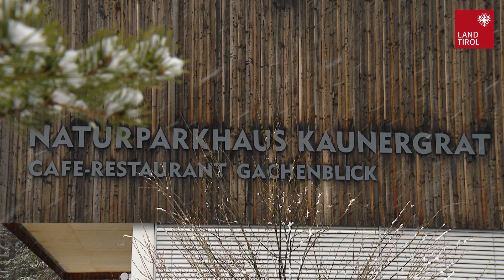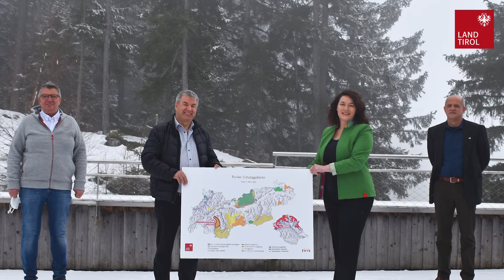Neues Schutzgebiet am Kaunergrat bereichert den Naturpark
13.000 Hektar neue Schutzgebietsfläche für das Miteinander von Naturschutz, Landwirtschaft und Tourismus.